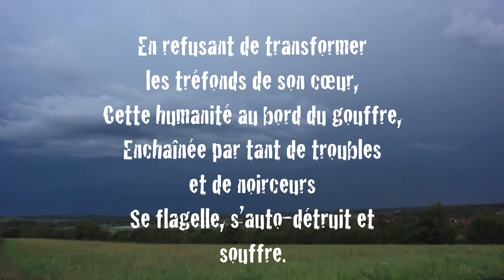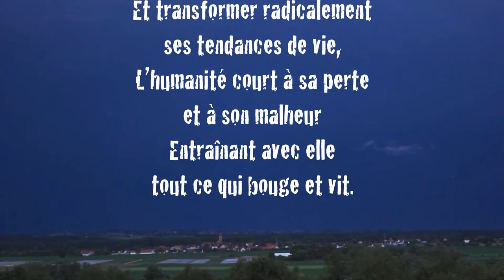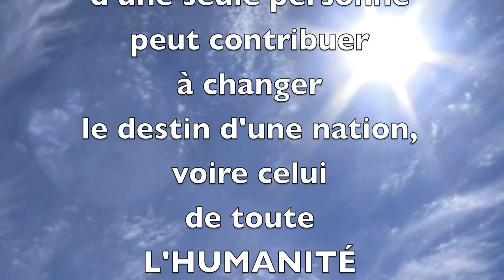CHANGER LE DESTIN/ VIDÉO-TEXTE-VOIX RENÉE-FRANCE BOURDARIE-GHARBI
Ce n'est point le destin qui s'acharne sur l'humanité,
C'est l'humanité qui s'acharne à ne vouloir changer !
Oui, changer... ses paroles, ses actions, ses pensées,
Entachées par les poisons de sa profonde obscurité.

La raison du plus fort n'étant pas la meilleure,
Aujourd'hui l'humanité entière est en pleurs,
Car elle s'obstine encore et encore
En idolâtrant les trésors de l'argent et du corps.

En refusant de transformer les tréfonds de son cœur,
Cette humanité au bord du gouffre,
Enchaînée par tant de troubles et de noirceurs
Se flagelle, s'auto détruit et souffre.

Prouvant l'inexistence de la fatalité,
Surgit, aux quatre coins du globe, la Loi de Causalité
Qu'engendre l'ignorance de son humanité,
Causée par tant d'aveuglement et tant d'avidité.

A ne vouloir réformer ses notions de valeurs
Et transformer radicalement ses tendances de vie,
L'humanité court à sa perte et à son malheur
Entraînant avec elle tout ce qui bouge et vit.

Pour tes frères, tes sœurs et tes enfants,
Pour eux, pour elles, pour tes parents,
Pour les arbres, les fleurs et les plantes,
Pour tous les animaux et tout ce qui enfante,

Humanité change au plus profond de ton cœur,
En conjuguant l'amour avec la tolérance,
La force du courage et celle de l'endurance,
Avec la volonté d'offrir au monde la flamme du bonheur.

RENÉE-FRANCE GHARBI-BOURDARIE